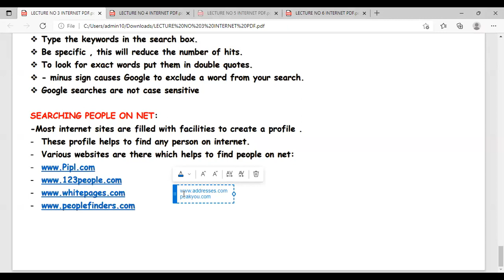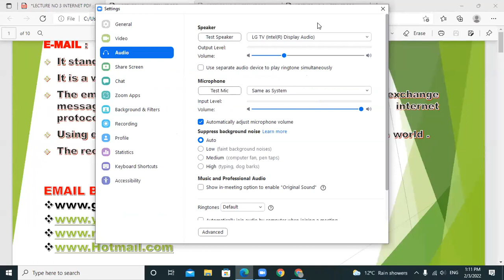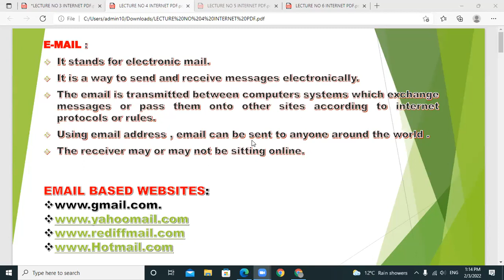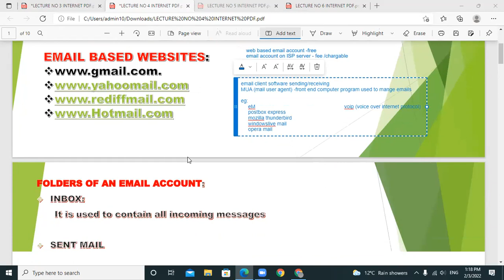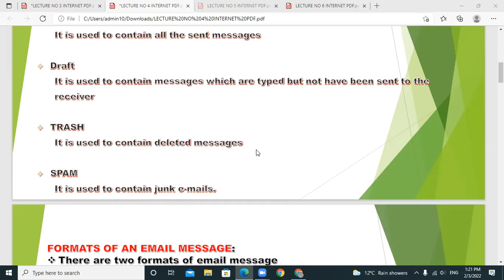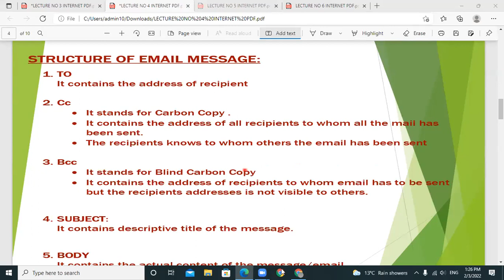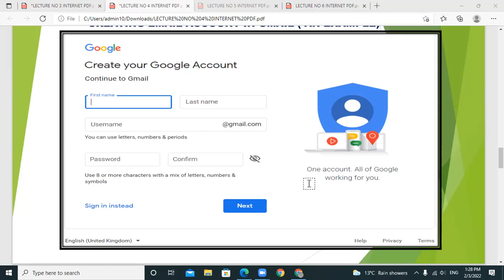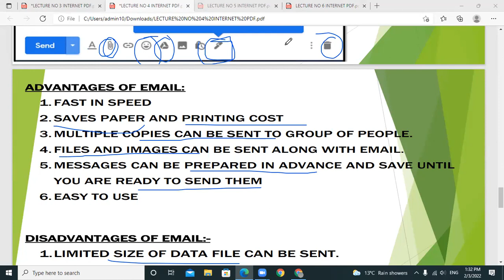03-02-22_CLASS X C_COMPUTER